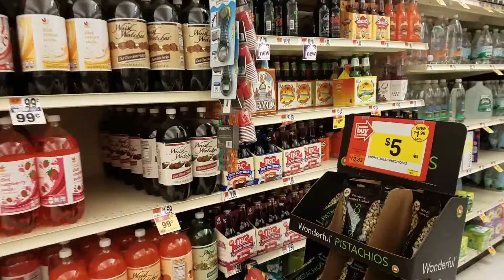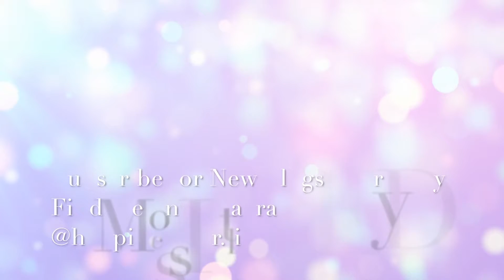Having a Three Course Dinner Date at Home! (August 19th 2017)